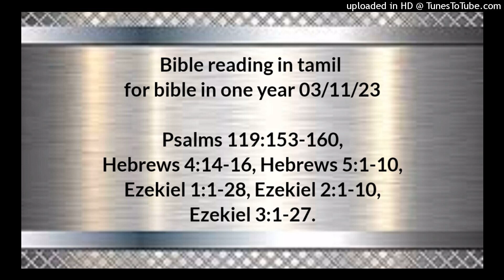Bible reading in tamil for bible in one year 03/11/23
Psalms 119:153-160,
Hebrews 4:14-16, Hebrews 5:1-10,
Ezekiel 1:1-28, Ezekiel 2:1-10,
Ezekiel 3:1-27.

என் உபத்திரவத்தைப் பார்த்து, என்னை விடுவியும்; உமது வேதத்தை மறவேன். எனக்காக நீர் வழக்காடி என்னை மீட்டுக்கொள்ளும், உம்முடைய வார்த்தையின்படியே என்னை உயிர்ப்பியும். இரட்சிப்பு துன்மார்க்கருக்குத் தூரமாயிருக்கிறது, அவர்கள் உமது பிரமாணங்களைத் தேடார்கள். கர்த்தாவே, உம்முடைய இரக்கங்கள் மிகுதியாயிருக்கிறது; உமது நியாயங்களின்படி என்னை உயிர்ப்பியும். என்னைத் துன்பப்படுத்துகிறவர்களும் என்னை விரோதிக்கிறவர்களும் அநேகர்; ஆனாலும் உம்முடைய சாட்சிகளை விட்டுவிலகேன். உமது வசனத்தைக் காத்துக்கொள்ளாத துரோகிகளை நான் கண்டபோது, எனக்கு அருவருப்பாயிருந்தது. இதோ, உம்முடைய கட்டளைகளை நேசிக்கிறேன்; கர்த்தாவே, உமது கிருபையின்படி என்னை உயிர்ப்பியும். உம்முடைய வசனம் ச­மூலமும் சத்தியம், உம்முடைய நீதி நியாயமெல்லாம் நித்தியம்.

எபிரெயர் 4:14‭லிருந்து16 வரை

வானங்களின் வழியாய்ப் பரலோகத்திற்குப்போன தேவகுமாரனாகிய இயேசு என்னும் மகா பிரதான ஆசாரியர் நமக்கு இருக்கிறபடியினால், நாம் பண்ணின அறிக்கையை உறுதியாய்ப் பற்றிக்கொண்டிருக்கக்கடவோம். நம்முடைய பலவீனங்களைக்குறித்துப் பரிதபிக்கக்கூடாத பிரதான ஆசாரியர் நமக்கிராமல், எல்லாவிதத்திலும் நம்மைப்போல் சோதிக்கப்பட்டும், பாவமில்லாதவராயிருக்கிற பிரதான ஆசாரியரே நமக்கிருக்கிறார். ஆதலால், நாம் இரக்கத்தைப் பெறவும், ஏற்ற சமயத்தில் சகாயஞ்செய்யுங்கிருபையை அடையவும், தைரியமாய்க் கிருபாசனத்தண்டையிலே சேரக்கடவோம்.

எபிரெயர் 5:1‭லிருந்து10 வரை

அன்றியும், மனுஷரில் தெரிந்துகொள்ளப்பட்ட எந்தப் பிரதான ஆசாரியனும் பாவங்களுக்காகக் காணிக்கைகளையும் பலிகளையும் செலுத்தும்படி, மனுஷருக்காக தேவகாரியங்களைப்பற்றி நியமிக்கப்படுகிறான். தானும் பலவீனமுள்ளவனானபடியினாலே, அறியாதவர்களுக்கும் நெறிதப்பிப்போனவர்களுக்கும் இரங்கத்தக்கவனாயிருக்கிறான். அதினிமித்தம் அவன் ஜனங்களுடைய பாவங்களுக்காகப் பலியிடவேண்டியதுபோல, தன்னுடைய பாவங்களுக்காகவும் பலியிடவேண்டியதாயிருக்கிறது. மேலும், ஆரோனைப்போல தேவனால் அழைக்கப்பட்டாலொழிய, ஒருவனும் இந்தக் கனமான ஊழியத்துக்குத் தானாய் ஏற்படுகிறதில்லை. அந்தப்படியே கிறிஸ்துவும் பிரதான ஆசாரியராகிறதற்குத் தம்மைத்தாமே உயர்த்தவில்லை; நீர் என்னுடைய குமாரன், இன்று நான் உம்மை ஜெநிப்பித்தேன் என்று அவரோடே சொன்னவரே அவரை உயர்த்தினார். அப்படியே வேறொரு இடத்திலும்: நீர் மெல்கிசேதேக்கின் முறைமையின்படி என்றென்றைக்கும் ஆசாரியராயிருக்கிறீர் என்று சொல்லியிருக்கிறார். அவர் மாம்சத்திலிருந்த நாட்களில், தம்மை மரணத்தினின்று இரட்சிக்க வல்லைமையுள்ளவரை நோக்கி, பலத்த சத்தத்தோடும் கண்ணீரோடும் விண்ணப்பம்பண்ணி, வேண்டுதல்செய்து, தமக்கு உண்டான பயபக்தியினிமித்தம் கேட்கப்பட்டு, அவர் குமாரனாயிருந்தும் பட்டபாடுகளினாலே கீழ்ப்படிதலைக் கற்றுக்கொண்டு, தாம் பூரணரானபின்பு, தமக்குக் கீழ்ப்படிகிற யாவரும் நித்திய இரட்சிப்பை அடைவதற்குக் காரணராகி, மெல்கிசேதேக்கின் முறைமையின்படியான பிரதான ஆசாரியர் என்று தேவனாலே நாமம் தரிக்கப்பட்டார்.

எசேக்கியேல் 1:1‭லிருந்து28 வரை

முப்பதாம் வருஷம் நாலாம் மாதம் ஐந்தாம்தேதியிலே, நான் கேபார் நதியண்டையிலே சிறைப்பட்டவர்கள் நடுவில் இருக்கும்போது, சம்பவித்தது என்னவென்றால், வானங்கள் திறக்கப்பட, நான் தேவதரிசனங்களைக் கண்டேன். அது யோயாக்கீன் ராஜாவுடைய சிறையிருப்பின் ஐந்தாம் வருஷமாயிருந்தது. அந்த ஐந்தாம்தேதியிலே, கல்தேயர் தேசத்திலுள்ள கேபார் நதியண்டையிலே பூசியென்னும் ஆசாரியனுடைய குமாரனாகிய எசேக்கியேலுக்குக் கர்த்தருடைய வார்த்தை உண்டாகி, அங்கே கர்த்தருடைய கரம் அவன்மேல் அமர்ந்தது. இதோ, வடக்கேயிருந்து புசல்காற்றும் பெரிய மேகமும், அத்தோடே கலந்த அக்கினியும் வரக்கண்டேன்; அதைச் சுற்றிலும் பிரகாசமும், அதின் நடுவில் அக்கினிக்குள்ளிருந்து விளங்கிய சொகுசாவின் நிறமும் உண்டாயிருந்தது. அதின் நடுவிலிருந்து நாலு ஜீவன்கள் தோன்றின; அவைகளின் சாயல் மனுஷசாயலாயிருந்தது. அவைகளில் ஒவ்வொன்றுக்கும் நந்நான்கு முகங்களும், ஒவ்வொன்றுக்கும் நந்நான்கு செட்டைகளும் இருந்தன. அவைகளுடைய கால்கள் நிமிர்ந்த கால்களாயிருந்தன; அவைகளுடைய உள்ளங்கால்கள் கன்றுக்குட்டியின் உள்ளங்கால்களுக்கு ஒப்பாயிருந்தன; அவைகள் துலக்கப்பட்ட வெண்கலத்தின் வருணமாய் மின்னிக்கொண்டிருந்தன. அவைகளுடைய செட்டைகளின்கீழ் அவைகளின் நாலு பக்கங்களிலும் மனுஷகைகள் இருந்தன; அந்த நாலுக்கும் அதினதின் முகங்களும் அதினதின் செட்டைகளும் உண்டாயிருந்தன. அவைகள் ஒவ்வொன்றின் செட்டைகளும் மற்றதின் செட்டைகளோடே சேர்ந்திருந்தன; அவைகள் செல்லுகையில் திரும்பாமல் ஒவ்வொன்றும் தன்தன் திசைக்கு நேர்முகமாய்ச் சென்றன. அவைகளுடைய முகங்களின் சாயலாவது, வலதுபக்கத்தில் நாலும் மனுஷமுகமும் சிங்கமுகமும், இடது பக்கத்தில் நாலும் எருதுமுகமும் கழுகுமுகமுமாயிருந்தன. அவைகளுடைய முகங்கள் இப்படியிருக்க, அவைகளுடைய செட்டைகள் மேலே பிரிந்திருந்தன, ஒவ்வொன்றுக்குமுள்ள இரண்டிரண்டு செட்டைகள் ஒன்றோடொன்று சேர்ந்திருந்தன; மற்ற இரண்டிரண்டு செட்டைகள் அவைகளுடைய உடல்களை மூடின. அவைகள் ஒவ்வொன்றும் தன்தன் திசைக்கு நேர்முகமாய்ச் சென்றது; ஆவி போகவேண்டுமென்றிருந்த எவ்விடத்துக்கும் அவைகள் போயின; போகையில் அவைகள் திரும்பிப்பார்க்கவில்லை. ஜீவன்களுடைய சாயல் எப்படியிருந்ததென்றால், அவைகள் எரிகிற அக்கினித்தழலின் தோற்றமும் தீவர்த்திகளின் தோற்றமுமாயிருந்தது; அந்த அக்கினி ஜீவன்களுக்குள்ளே உலாவிப் பிரகாசமாயிருந்தது; அக்கினியிலிருந்து மின்னல் புறப்பட்டது. அந்த ஜீவன்கள் மின்னலின் தோற்றம்போல ஓடித்திரிந்தன. நான் அந்த ஜீவன்களைப் பார்த்துக்கொண்டிருக்கையில், இதோ, பூமியில் ஜீவன்களண்டையிலே நாலு முகங்களையுடைய ஒரு சக்கரத்தைக் கண்டேன். சக்கரங்களின் ரூபமும் அவைகளின் வேலையும் படிகப்பச்சை வருணமாயிருந்தது; அவைகள் நாலுக்கும் ஒரேவித